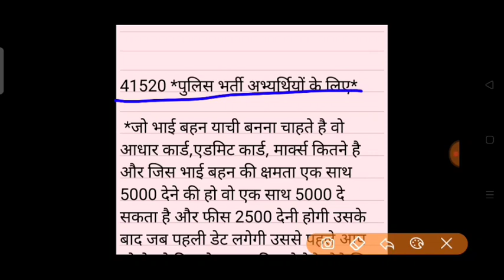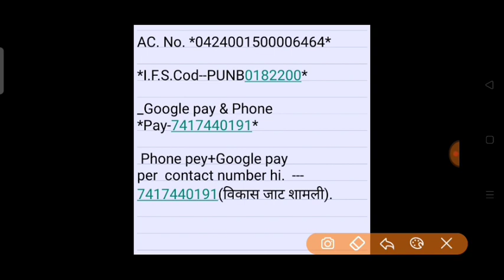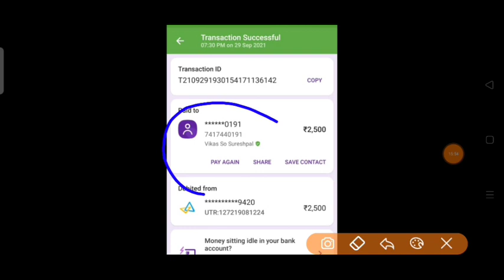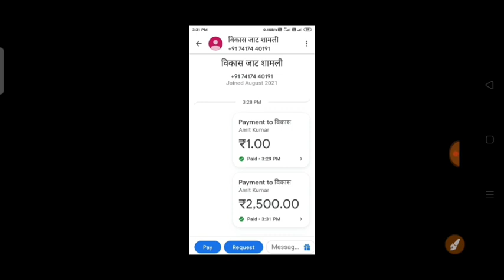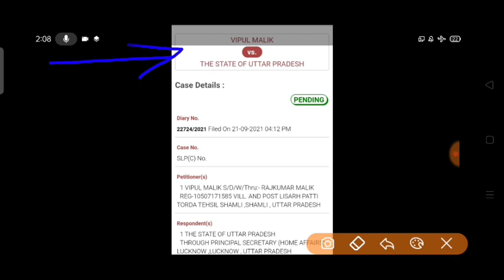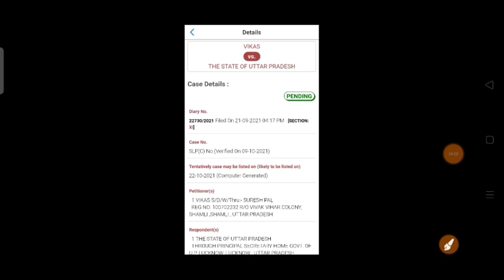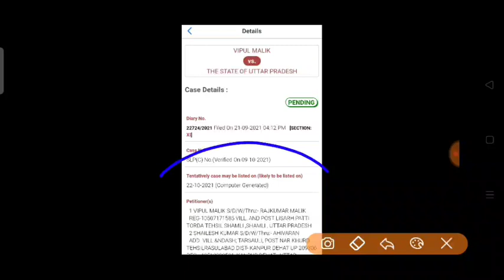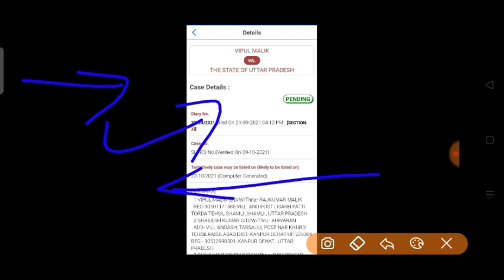💥UPP खाली सीट💥Big breaking news💪🏻 supreme Court सुनवाई //41520 /49568 /2015 मेरिट भर्ती || याची बने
जो भी याची बनना चाहता है लास्ट चांस है 5 दिन उसके पास 5 दिन बचे हैं बन सकता है UPP खाली सीट

20 October up Khali seat sunvaaie

Jeet pakki hogi 💪🏻💪🏻💪🏻

Hii❤️
I AM Smart study Welcome Our YouTube channel Smart_study🕊️🕊️